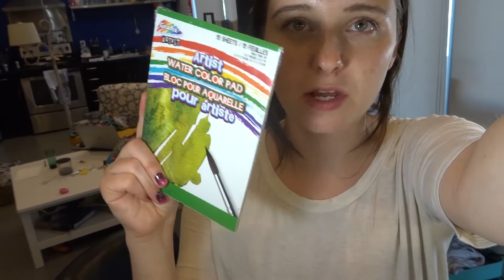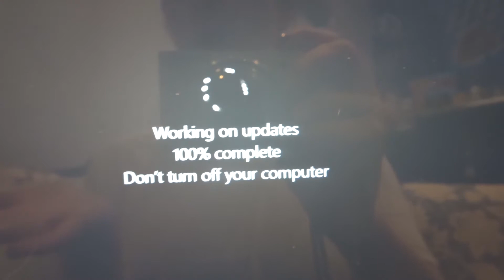TRAINING THE PUPPERS | DAY 102